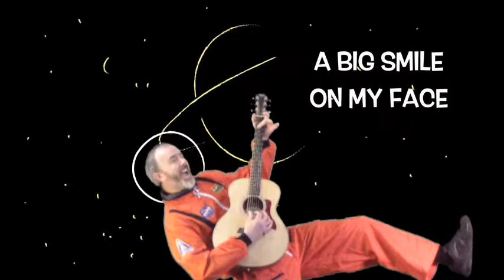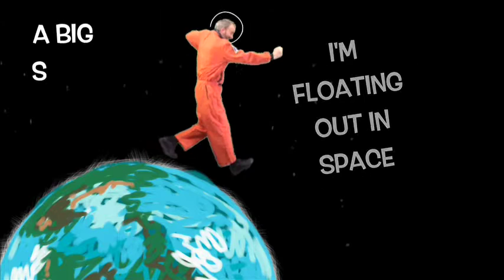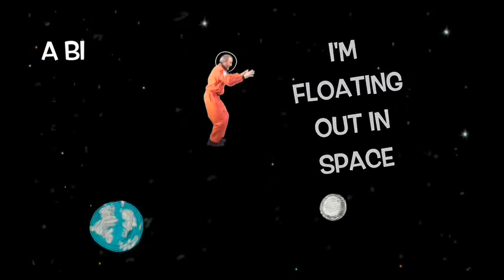I'm Floating Out In Space music video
In 2014 the Smithsonian approached me about a new project they were undertaking: a live demonstration about spacesuits in the Main Hall of the Smithsonian Air and Space Museum in Washington, DC. This children’s program would feature a Smithsonian educator and pre-recorded music videos. The program was not only held live at the museum, but was also linked live to classrooms from around the world. Working offsite for several months with the Smithsonian staff, I created three original songs and music videos, which were shown at different times during the live presentations.

The first video What’s It Like in Outer Space taught children what space is like.

The second video Wear the Right Clothes helped children think about clothing for different kinds of weather.

The third video I’m Floating Out in Space summarized all the knowledge from the presentation.